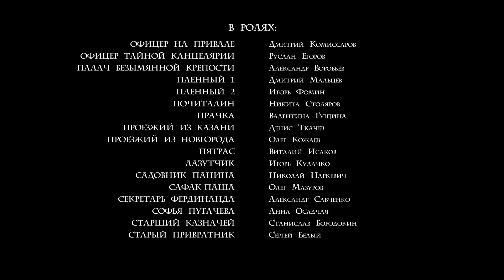مسلسل كاثرين العظيمة - الموسم 3 الحلقة 13 👑 دراما تاريخية عن الإمبراطورية الروسية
تدور أحداث المسلسل في عام 1774 ، عندما تعرض عهد كاترين العظيمة إلى التهديد من أربعة جوانب. على الحدود الجنوبية لروسيا - الحرب مع تركيا. في باريس ، ظهور إليزافيتا تاراكانوفا ، ابنة إليزابيث بتروفنا ، التي نصبت نفسها بنفسها ، متظاهرة بالعرش. في سيبيريا ، وتكتسب انتفاضة الفلاحين التي قام بها يميليان بوجاتشيف ، وهو محتال آخر أعلن نفسه بأعجوبة. يختمر الخطر أيضًا في القصر: يدرس الكونت بانين ، اليد اليمنى لكاثرين ، خيارات لنقل السلطة من كاثرين إلى ابنها بافيل. تحلم زوجة بافيل ، ناتاليا أليكسيفنا ، بنفس الشيء ، وتخدعه سراً مع الكونت رازوموفسكي. مقتنعة بأن بافل لا يريد أن يتعارض مع والدته ، فهي تعتمد على رازوموفسكي وعلاقات مع قوى أجنبية ، على أمل تكرار مسار كاثرين بنفسها.

تقدم لكم قناة “يلا دراما” مجموعة واسعة من أقوى المسلسلات التلفزيونية الروسية الأعلى تقييمًا باللغة العربية.

يمكنكم متابعة الحلقات الجديدة كل اثنين الـ 7 مساء بتوقيت السعودية